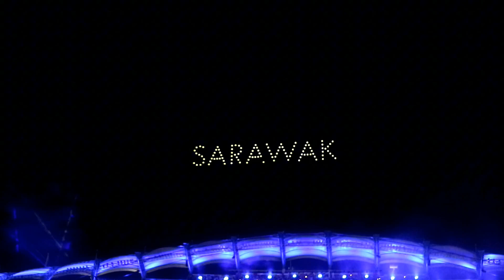PERASMIAN SUKMA SARAWAK XXI 2024